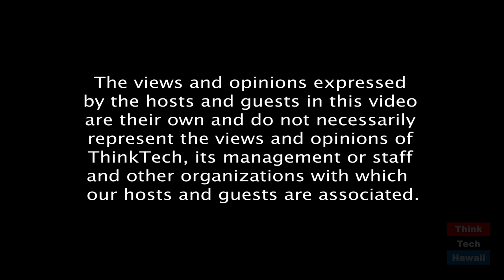Covid Committees in the Legislature (Community Matters)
What can they do to supplement other governmental efforts.  The host for this episode is Jay Fidell.  The guest for this episode is Sharon Moriwaki.

State Senator Sharon Moriwaki will help us understand what the House and Senate Covid Committees have been doing about the spread of the infection, the science and pharmaceutical progress made, and the response of the Hawaii community.